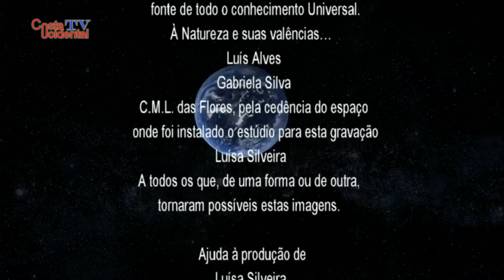Luís Alves-Os sonhos e a vida (HD)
Professor, politico/autarca, poeta/letrista, músico, actor, homem de família, homem do teatro, catequista durante 35 anos, membro do coro da Igreja de Ponta Delgada e há uns anos, diácono após 5 anos do estudo de teologia, jogador de futebol, dirigente desportivo, director da Casa do Povo local e ainda do Grupo de Folclore da Casa do Povo da Ponta Delgada das Flores.
Ainda a prepósito de Diácono, Luís Alves é actualmente um dos três diáconos dos Açores.
«Só não posso consagrar a hóstia nem perdoar os pecados uma vez que sou casado. Meu Deus, eu às vezes não acredito na quantidade de coisas que faço ou já fiz». Foram estas as palavras expressas ao jornalista Nuno Ferreira
Luís Alves vive intensamente a sua vida e o quotidiano da Ilha das Flores e em especial da freguesia de Ponta Delgada onde nasceu há 63 anos.
Luís Alves, é tudo isto e muito mais...
...para uma pessoa como este senhor, as minhas palavras são dispensáveis... por isso recomendo que deliciem-se com o que ele diz... fala... e pensa, sob a batuta da maestrina Gabriela Silva.
... os dotes/dons são só para alguns... este Sr. é um desses que eu, incansavelmente, ouço sempre que tenho possibilidade...
Parabéns Luís Alves e que por muitas gerações continue a dizer/proclamar o/em que acredita e a deliciar aqueles que conseguem captar essa mensagem, bem como a dar todo o seu conhecimento em prol da cultura florentina.

नमस्ते
josé